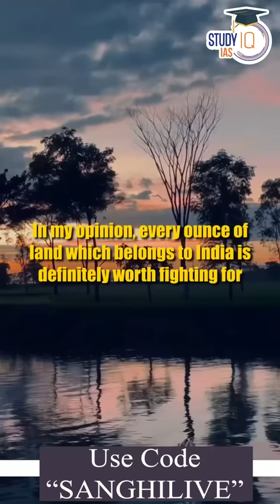The Aksaichin Issue | Why China wants it?